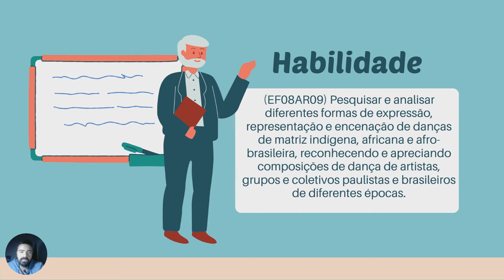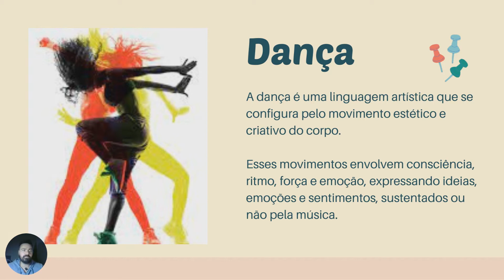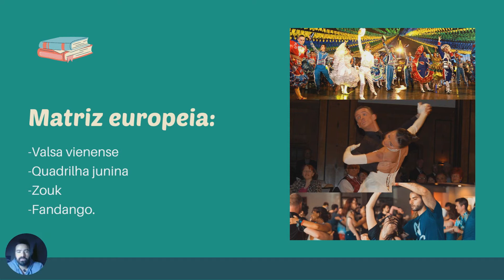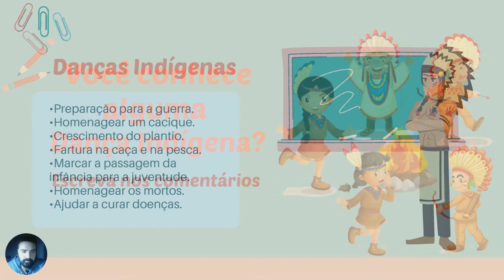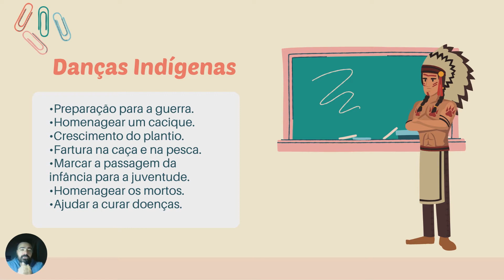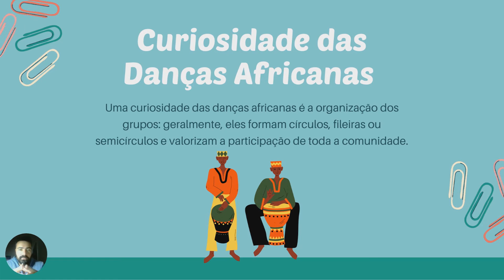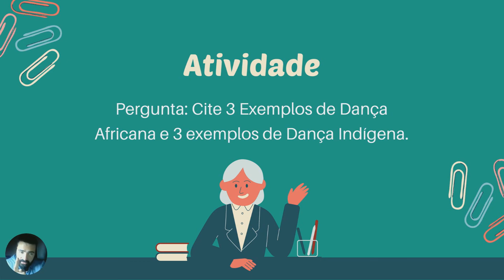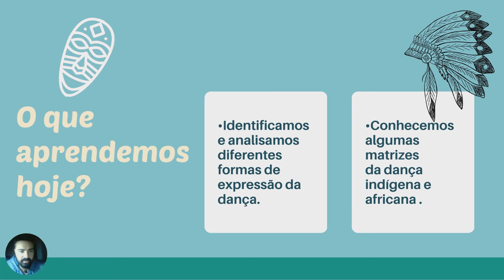Matrizes da Dança | Danças Africanas e Danças Indígenas | Aprenda em Casa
- Habilidade: (EF08AR09) Pesquisar e analisar diferentes formas de expressão, representação e encenação de danças de matriz indígena, africana e afro-brasileira, reconhecendo e apreciando composições de dança de artistas, grupos e coletivos paulistas e brasileiros de diferentes épocas.

- Dança: A dança é uma linguagem artística que se configura pelo movimento estético e criativo do corpo.
Esses movimentos envolvem consciência, ritmo, força e emoção, expressando ideias, emoções e sentimentos, sustentados ou não pela música.

- As nossas danças têm raízes em três matrizes: Europeia, Africana e Indígena.

- Danças Indígenas:
 •Preparação para a guerra.
•Homenagear um cacique.
•Crescimento do plantio.
•Fartura na caça e na pesca.
•Marcar a passagem da infância para a juventude.
•Homenagear os mortos.
•Ajudar a curar doenças.

- Danças Africanas: Os passos da dança africana estão relacionados ao dia a dia. Dançam para agradecer em cerimônias e rituais de passagem, nascimento, casamento, morte, colheita, guerra, alegria, tristeza, doenças.

- Curiosidade das Danças Africanas: Uma curiosidade das danças africanas é a organização dos grupos: geralmente, eles formam círculos, fileiras ou semicírculos e valorizam a participação de toda a comunidade.

- O que aprendemos hoje?
•Identificamos e analisamos diferentes formas de expressão da dança.
•Conhecemos  algumas matrizes
da dança indígena e africana .

Muito Obrigado
Um grande abraço
Prof: Silvio Homero